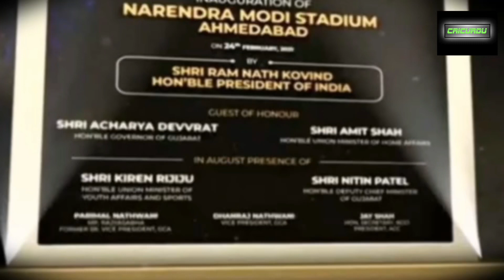10 Amazing Features of World Biggest Cricket stadium in India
World's Largest | All about Ahmedabad's Motera Cricket Stadium

India and England Third Test Match played at Narendra Modi Stadium.
Motera Cricket Stadium is World's Biggest Cricket Stadium
World Biggest Cricket Stadium in India

INDvsENG  ENGvsIND

First Test Match at World Biggest Cricket Stadium
India England Test Match at Ahmedabad
India Vs England Test Match at World Biggest Cricket Stadium